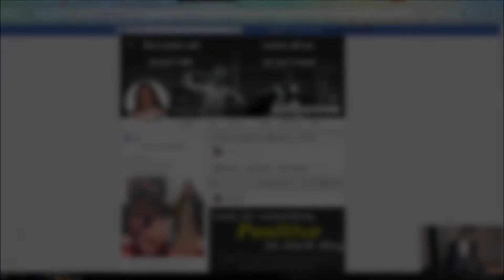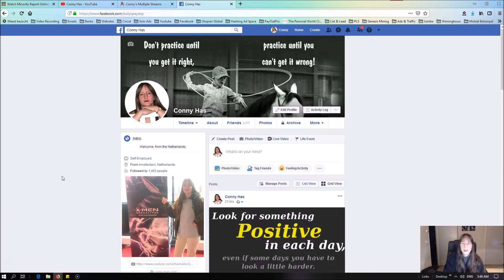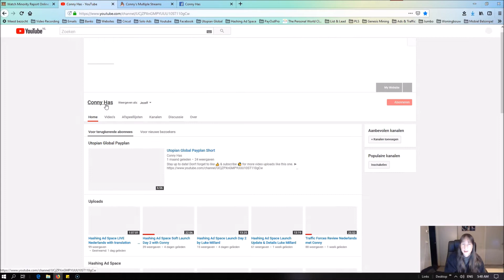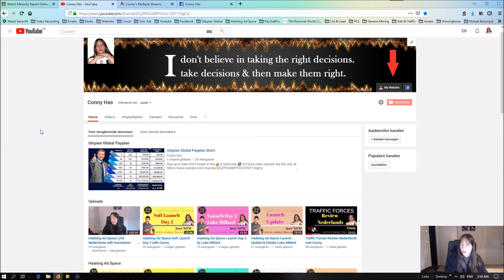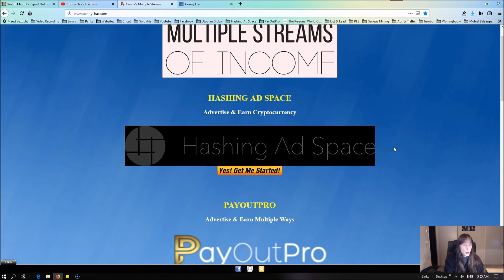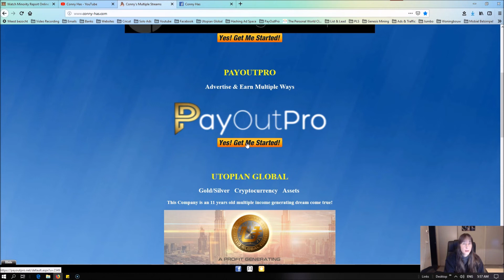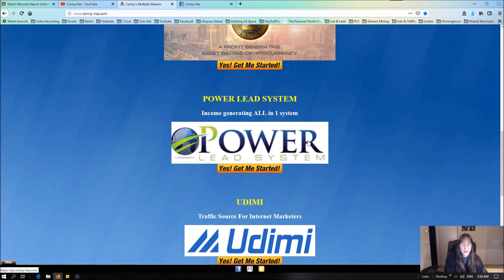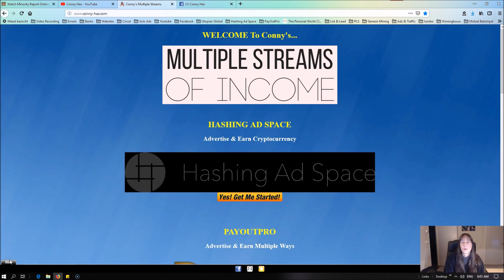How To Start Internet Marketing With Conny